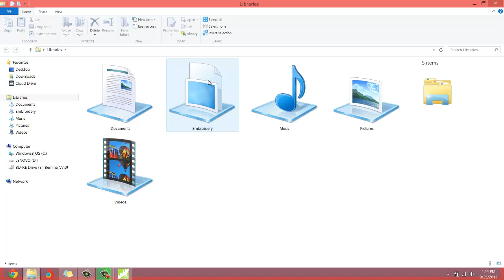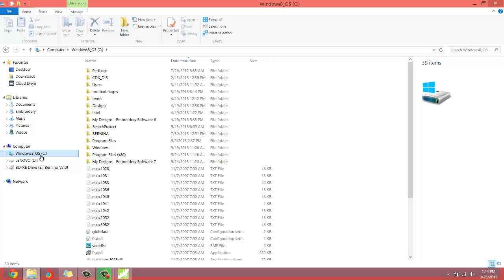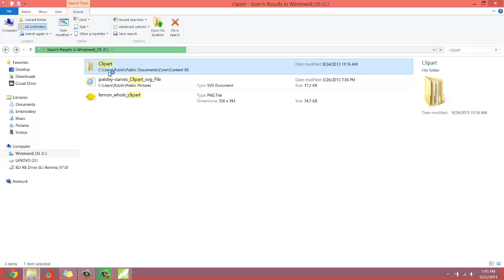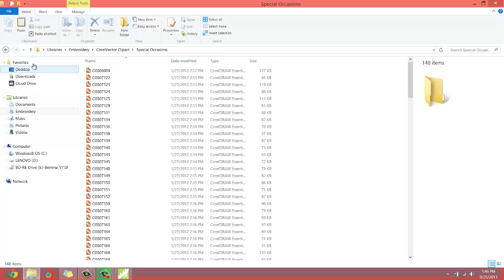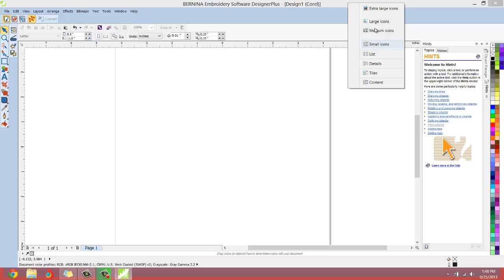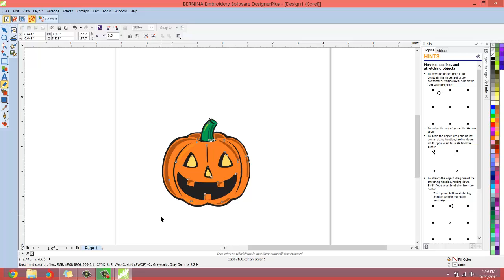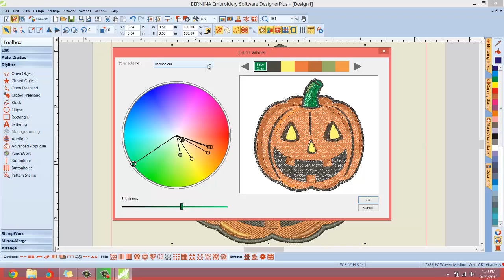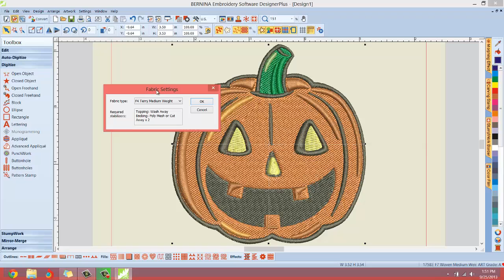BERNINA V7 DesignerPlus sneek peek Corel Draw Clipart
In this video I will show you how to take full advantage of the bundled Corel Draw X6 Clipart Collection. I show you how to find, organize, import, and digitize these Free to use files. I also slip in a few extra features.